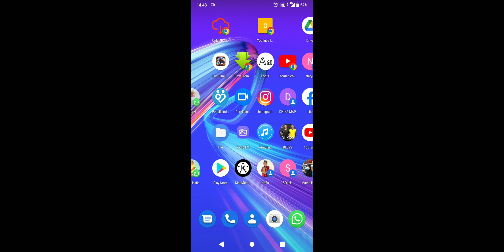Pertandingan Dramastis Di liga Dream soccer Game